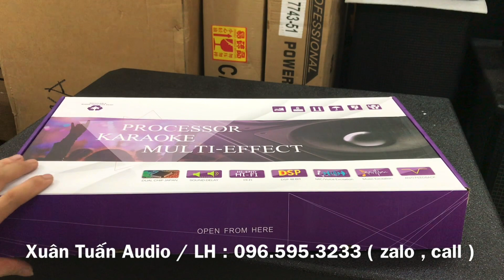Nâng tiếng TD CB800pro giá rẻ nhất : 1tr100. LH : ( zalo, call )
🔥 Xuân Tuấn Audio chuyên cung cấp thiết bị karaoke:
✔️ Loa karaoke
✔️ Amply karaoke